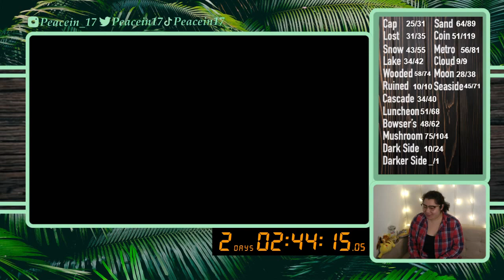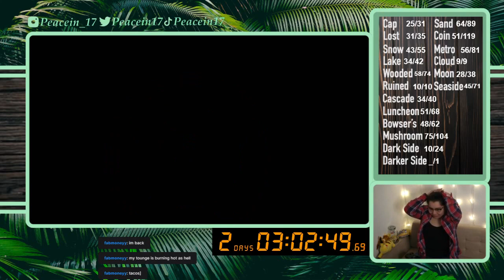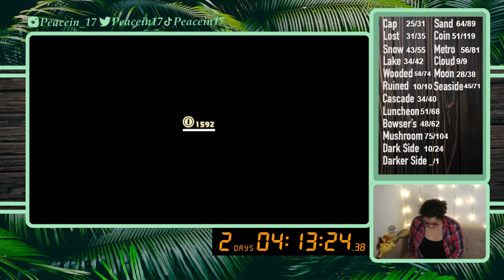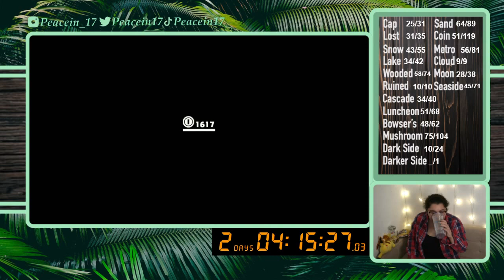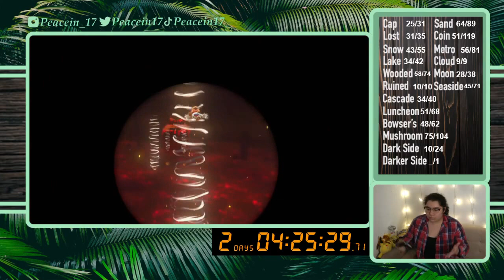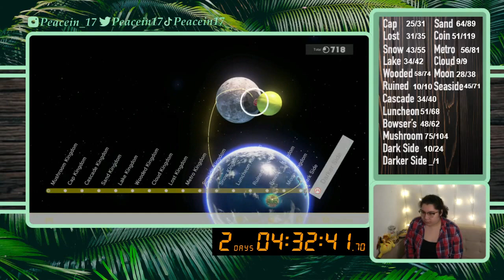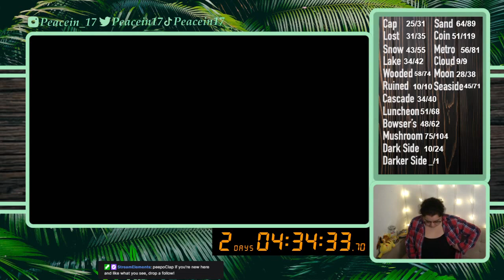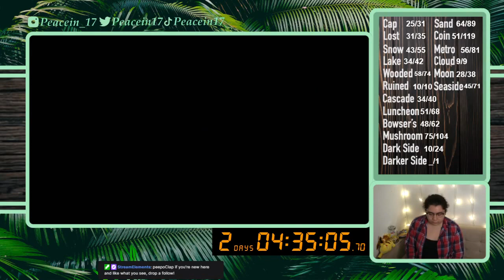12/9/21 All Moon Run 718/999- Darker Side - Super Mario Odyssey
Time Stamps
00:02:40 Intro then Gameplay, Darker Side
01:54:00 Moon Kingdom
01:56:35 Moon Check and Chart Update